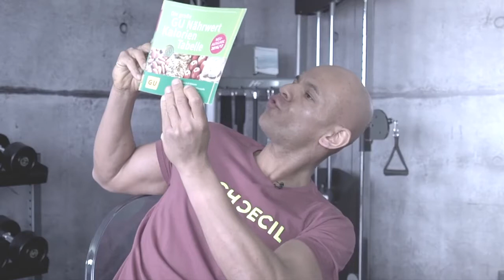NIE wieder Süßigkeiten WOLLEN ! Mit Übung (die keiner machen wird). Coach Cecil